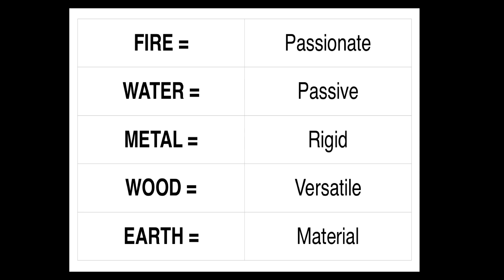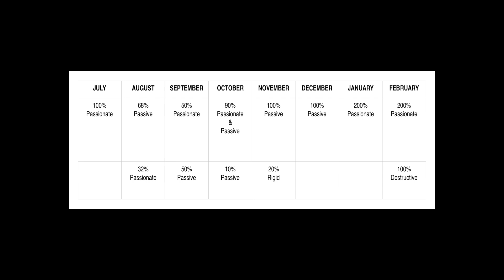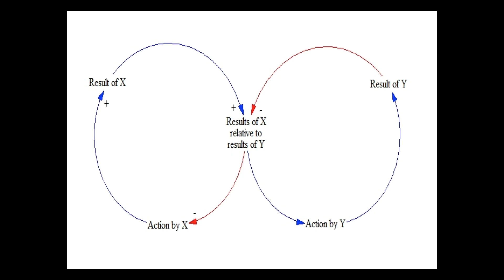Stella Woods | Art Talk 11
Stella Woods speaking at Art Talk 11 at OCADU in the Spring of 2019 in Toronto Canada

Donations can be made to our program by selecting Visual Art from the drop down menu